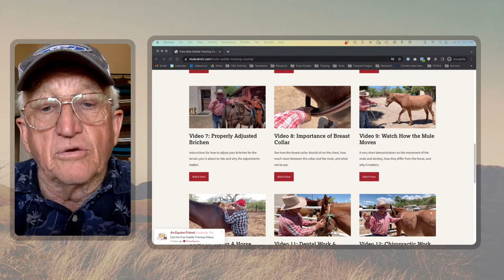Best Saddle Pad, Cinch Sores, & Beta or Leather Britchen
In this episode, Steve Edwards, owner of Queen Valley Mule Ranch in Queen Valley, Arizona, talks about Cowboy Saddle vs Heritage SaddlE, Train Mule to Follow Me When I Want Him to, Leadership & Treats for Behavior Modification, Mule Wants to Go Fast Downhill, and a Whole Lot More!

0:00 Welcome to Ask Steve
5:28 Best Saddle Pad
13:03 Triple Duty Saddle Pad
14:31 Cinch Sores
21:27 Cowboy Saddle vs Heritage Saddle
25:10 Train Mule to Follow Me When I Want Him to
29:12 Flex Opening or Cut Outs
30:15 Leadership & Treats for Behavior Modification
34:19 Mule Wants to Go Fast Downhill
37:57 Will Come-A-Rope fit Mini Mule
40:43 Britchen vs Crupper
45:50 Saddle Moves too Much
47:39 Tie Mules in Trailer, Saddles On or Off in Trailer
50:57 Take Mule on Buffalo Hunt
55:09 Castrate Colt
56:04 Beta or Leather Britchen
58:39 Mammoth Keeps Other Equine Away When I’m Outside the Fence
1:00:33 Garlic for Fly Control
1:01:25 Mule Wants to go Fast Downhill Part 2 Feet Healthy
1:02:53 Mule Wants to Stay by Trailer Mate: What Should I Work On
1:06:26 Castrating Mule Videos
1:08:07 Start Riding 2-Year-Old Jack